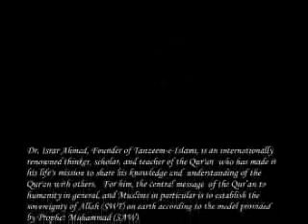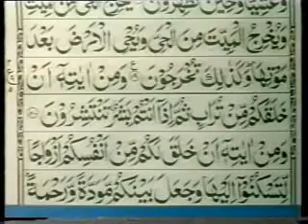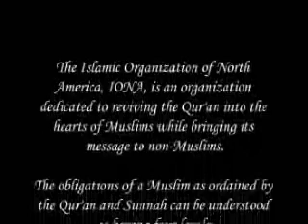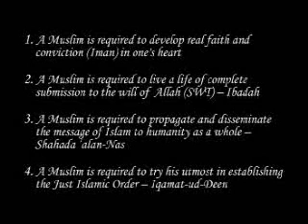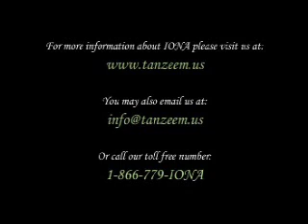Dr. Israr Ahmed - Tafseer of Quran English - 080of113